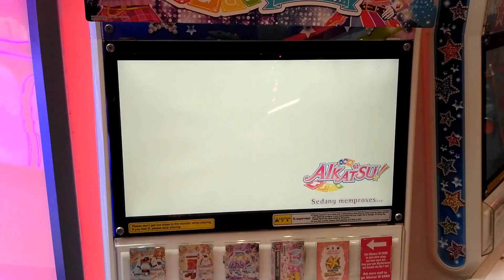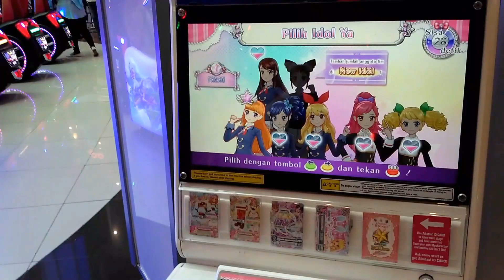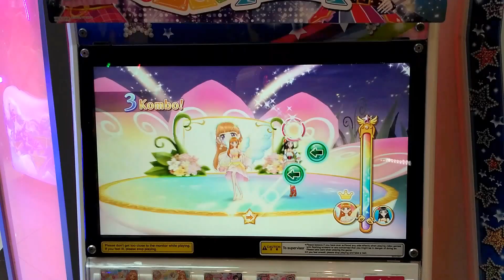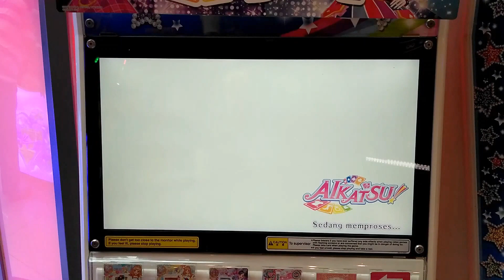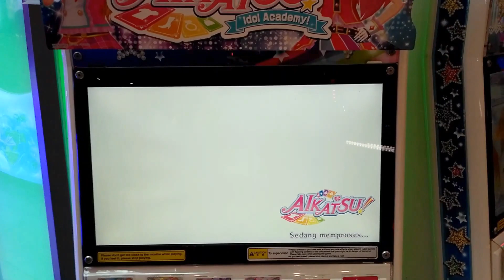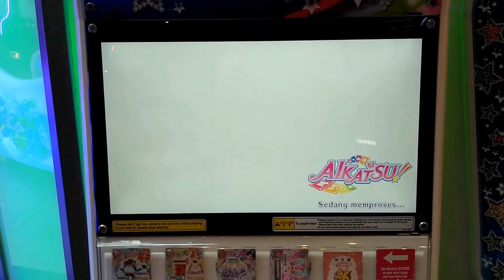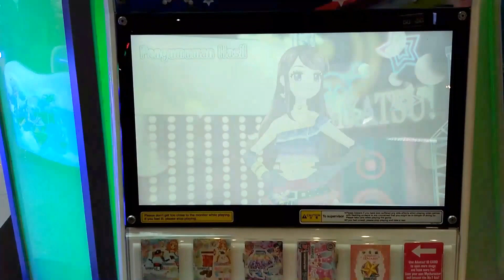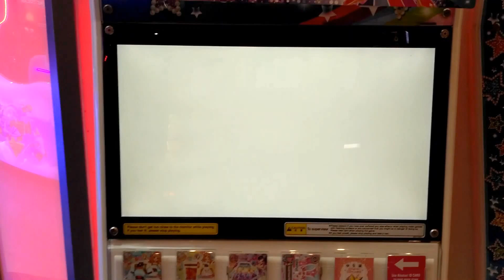Main Aikatsu Season 2 versi 3 di SuperMal Karawaci (Ran Shibuki & Own Char)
Hai Semuanya,
Kali ini aku main aikatsu di mesin season 2 versi 3 di TimeZone Game Center di supermall lipo karawaci

Ada 2 kali permainan yah, yang pertama aku pakai karakter aku sendiri namanya Farah hi hi hi
Yang kedua aku pakai karakter Ran